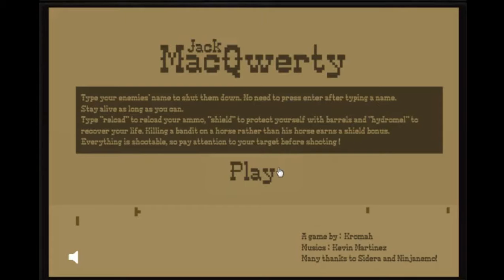HELENA HANDBASKET | Jack MacQwerty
Today we’re Jack MacQwerty, the fastest typer in the Wild West!

How fast can you type, pardner?

Hear my gaming related ramblings, occasional gaming news, video updates, and occasional polls!
Sometimes I stream instead! Why not join me? I’ll announce it on the twitter linked above!